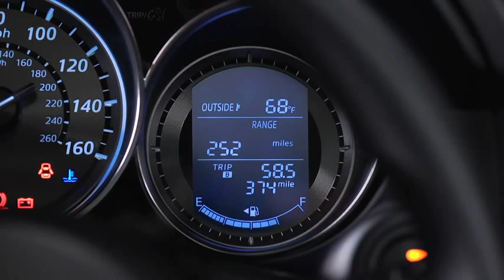2014 CX 5 — Trip Computer Mazda USA